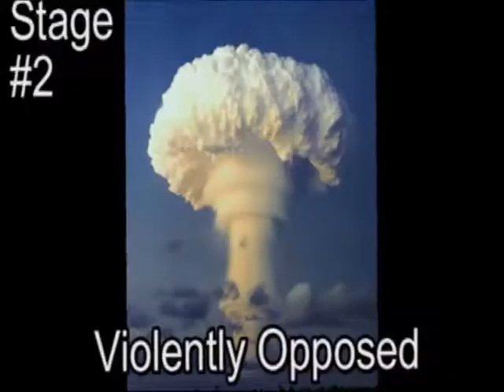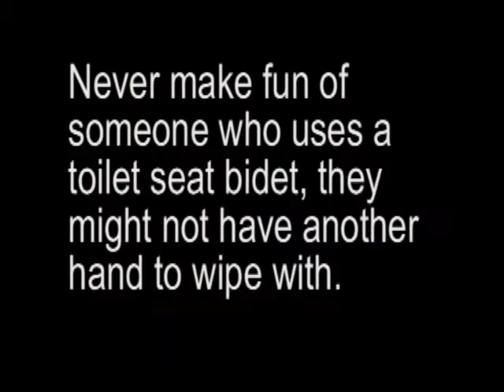I will do anything for Love, but I won't wipe your BUTT!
This is an extremely important message that we have in our latest video. Millions of people are silently suffering, afraid to admit that they are having a problem wiping.